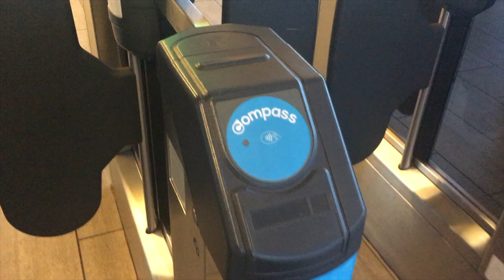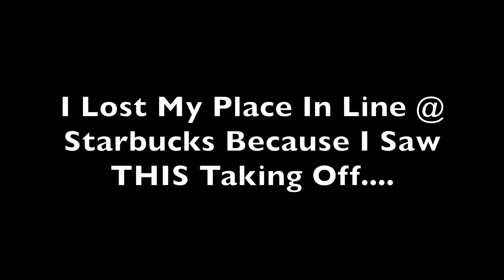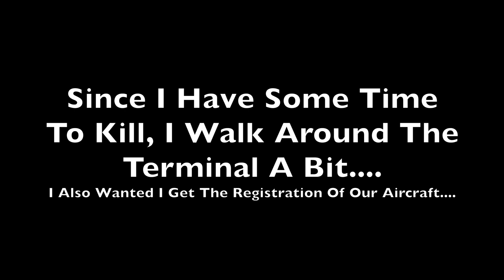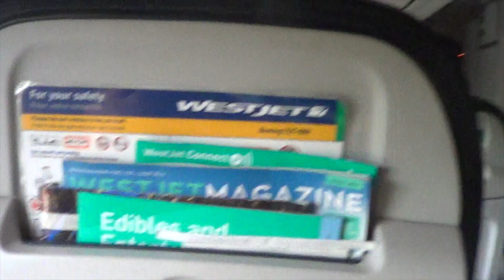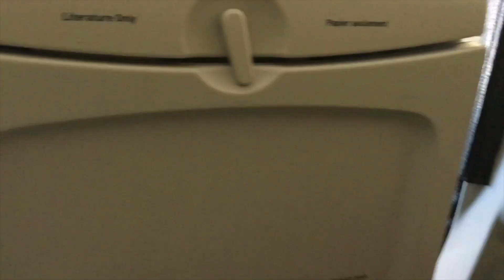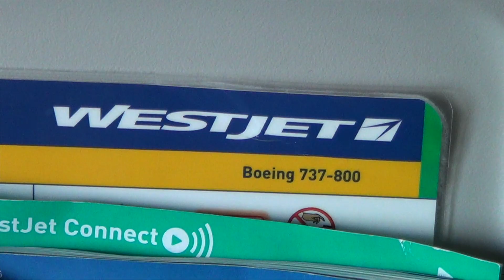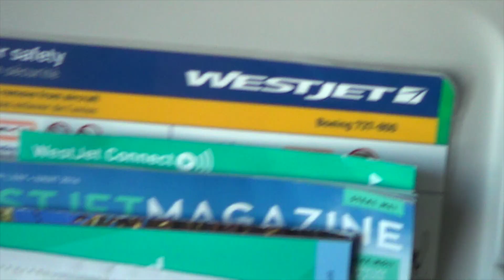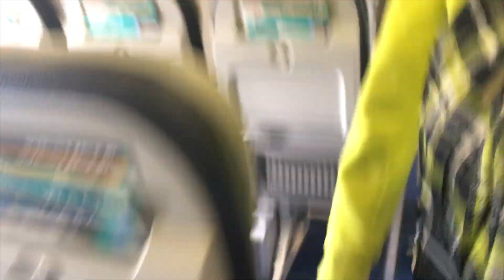WestJet 737-800 Flight YVR-YYZ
Welcome aboard WestJet flight 702 with service from Vancouver to Toronto! Enjoy the clips in the beginning of the video from throughout my trip to Vancouver! This flight was operated by a Boeing 737-800 much similar to the one in which we arrived on. The overall flight passed by uneventfully. Unfortuneatly the wifi and WestJets IFE were not functioning on our aircraft but the crew made up for it by providing excellent service!

FAQ:
Airline: WestJet
Aircraft: Boeing 737-8CT
Aircraft Reg: C-GWUX
Aircraft Delivery: 9/26/2014
MSN: 60124
Engines: 2 x CFMI CFM56-7B27
Seat: 4A
Flight #: WS702
Origin: Vancouver International Airport (YVR)
Destination: Toronto Lester B. Pearson International Airport (YYZ)
Date: 07/05/2016